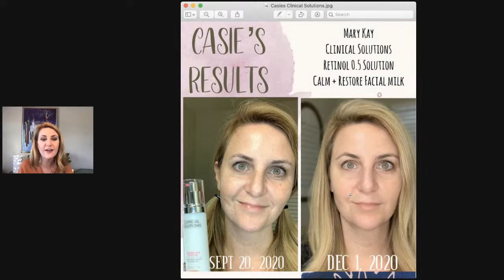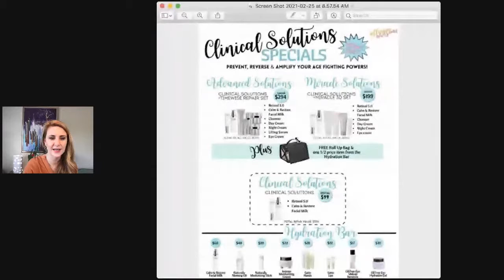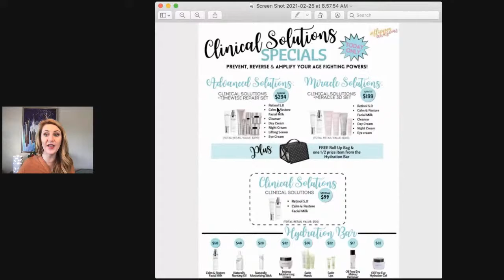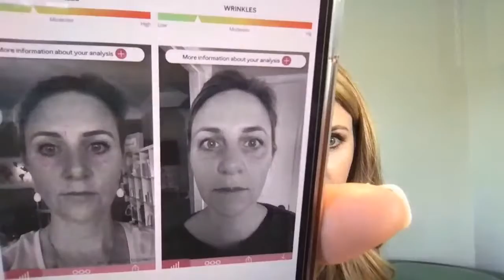Love your skin WITH Clinical Solutions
Why is there SUCH a BUZZ about Retinol and is it for me?